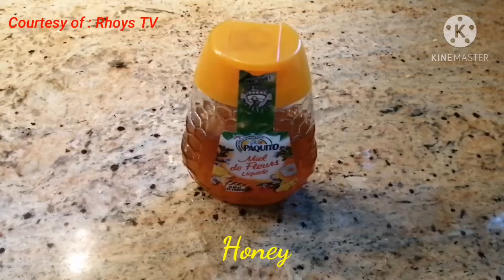How to make Pan Cakes/ Pan Cakes Recipe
Engridients :

Pan Cakes:

1 1/2 cups all purpose flour
4 tsp baking powder
1 tsp salt
2 tbsp white sugar
1 egg
2 1/4 cups fresh milk
1/4 cup melted butter
1/2 tsp vanilla extract

Topping:
Honey and banana